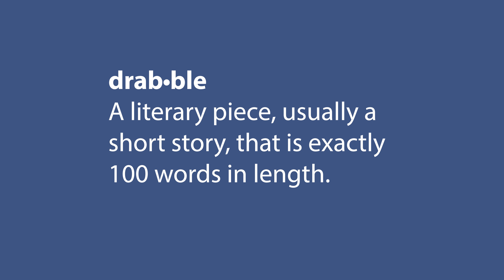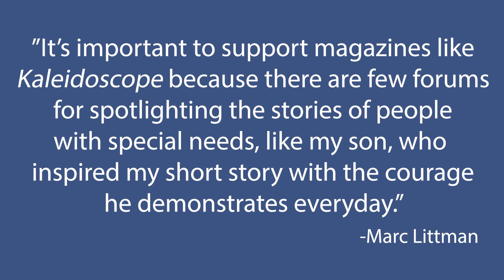Proud by Marc Littman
Marc Littman has a son with autism and serves on the board of a nonprofit in Los Angeles that serves adults with developmental disabilities. He says, “I am a vehicle powered by words to drive home a message: there is a road for all to succeed. If I can use my writing to galvanize society to be more accepting, I will have accomplished much.” He’s had about two dozen short stories published in various online magazines and anthologies in the past two years. His drabble is read by UDS President/CEO Brian Thomas in honor of Giving Tuesday.

On November 30, 2021, for the third year, Kaleidoscope is designating our Giving Tuesday fundraising efforts to support the works of writers and artists who express their voices through Kaleidoscope. Please designate your gift to Kaleidoscope.

Kaleidoscope is an award-winning publication that focuses on a deeper understanding of disability and inclusion. This powerful medium highlights the perspectives of individuals, families, friends, healthcare professionals, educators, and others.